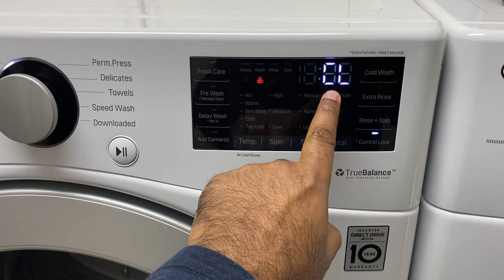LG washer set or remove child lock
Ho to set child lock and remove child lock on LG Inverter DirectDrive Washer